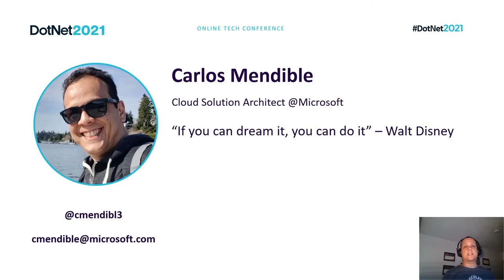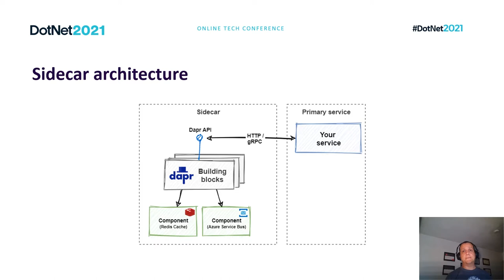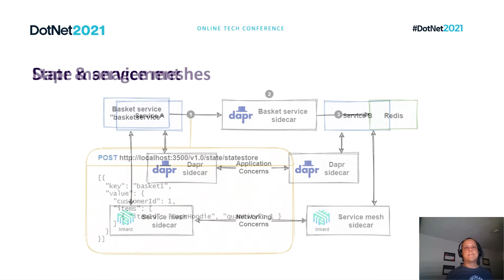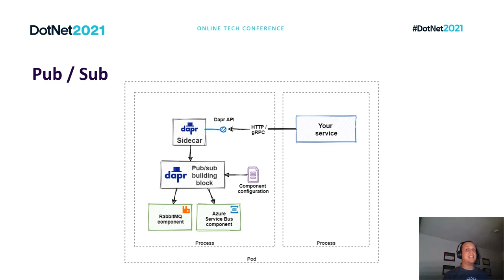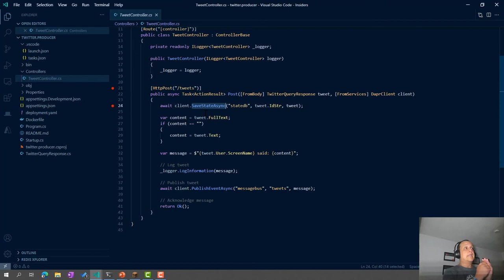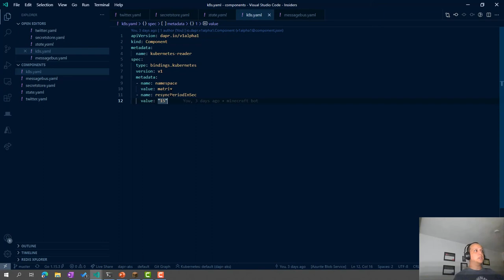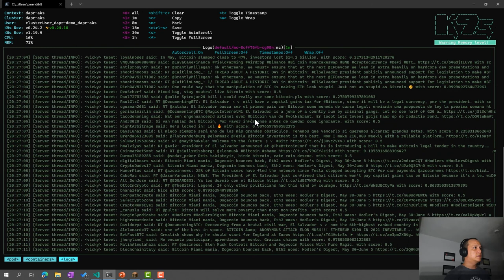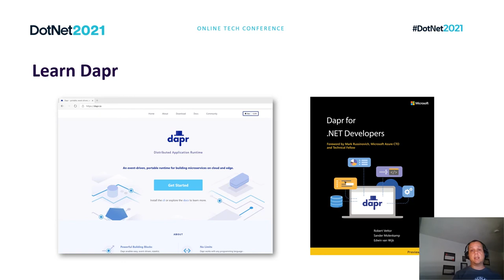Microservices with Dapr and .NET | DotNet 2021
Las arquitecturas de microservicios son intrínsecamente distribuidas y la construcción de este tipo de soluciones siempre trae consigo retos interesantes: la invocación de servicios resistentes, las transacciones distribuidas, el escalado bajo demanda, el procesamiento de mensajes idempotentes, etc. El despliegue de Microservicios en Kubernetes no resuelve estos problemas y los desarrolladores necesitan aprender y utilizar SDK's sobre frameworks como .NET, mientras construyen arquitecturas de Microservicios distribuidos.

Ponente: Carlos Mendible